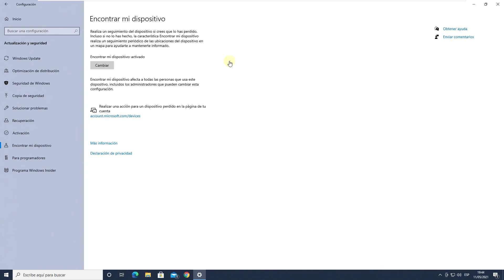🔎 Activar o desactivar ENCONTRAR MI DISPOSITIVO Windows 10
Videotutorial de Solvetic para saber activar o desactivar Encontrar mi Dispositivo Windows 10. ⭐ 𝗧𝗨𝗧𝗢𝗥𝗜𝗔𝗟 𝗘𝗡 𝗧𝗘𝗫𝗧𝗢

Vídeo para saber cómo habilitar o deshabilitar “Encontrar mi dispositivo” y así poder localizar nuestro equipo fácilmente.